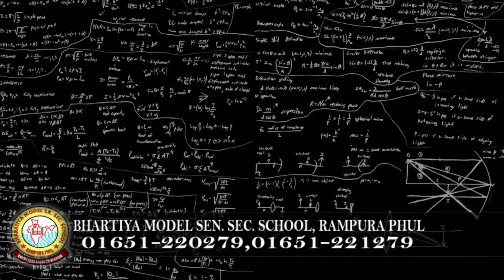Daily Hukamnama | Sri Darbar Sahib Amritsar | Golden Temple | 31 January 2021 | ਅੱਜ ਦਾ ਹੁਕਮਨਾਮਾਂ